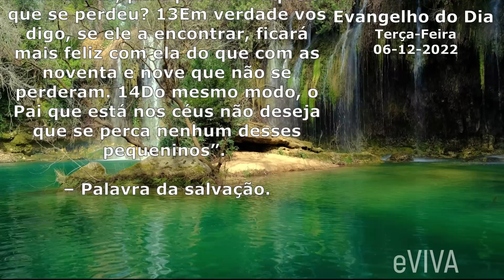EVANGELHO DO DIA 06/12/2022 Narrado e Comentado LITURGIA DIÁRIA HOMILIA DIARIA HOJE ORAÇÃO eVIVA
Evangelho do dia de hoje TERÇA-FEIRA DIA 6 DE DEZEMBRO DE 2022 Bom dia eVIVA COM REFLEXÃO DE VIDA | O EVANGELHO DE HOJE ESTÁ EM Lc 18,12-14 com o seguinte tema: JESUS O BOM PASTOR!

Naquele tempo, disse Jesus aos seus discípulos: 12“Que vos parece? Se um homem tem cem ovelhas e uma delas se perde, não deixa ele as noventa e nove nas montanhas, para procurar aquela que se perdeu? 13Em verdade vos digo, se ele a encontrar, ficará mais feliz com ela do que com as noventa e nove que não se perderam. 14Do mesmo modo, o Pai que está nos céus não deseja que se perca nenhum desses pequeninos”. – Palavra da salvação.